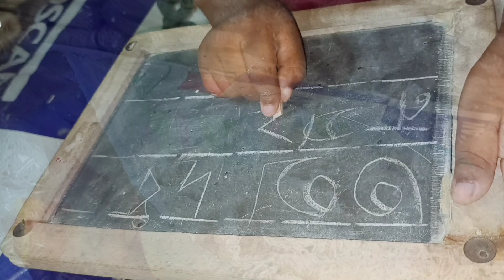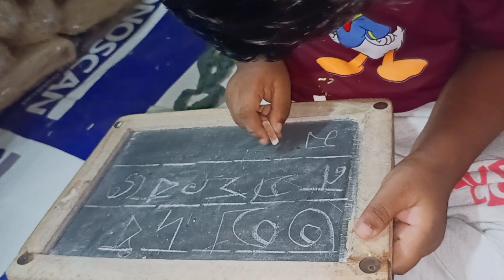একটু সকাল সকাল ঘুম থেকে উঠতে পারলেই সংসারের সমস্ত কাজ স্মার্টলি ভাবে গুছিয়ে করা যায়।।